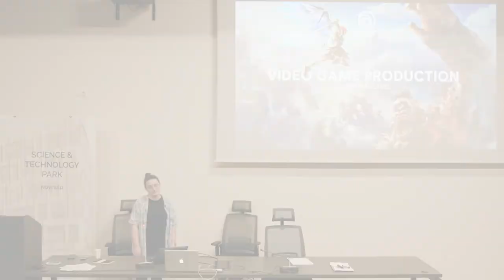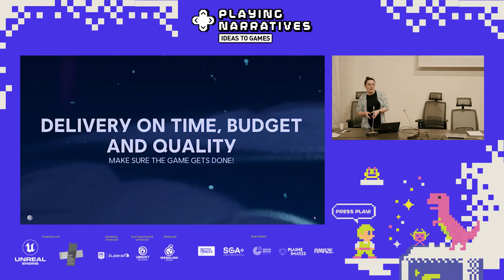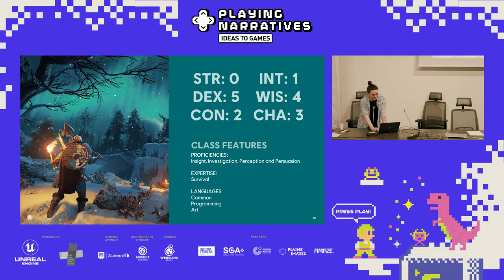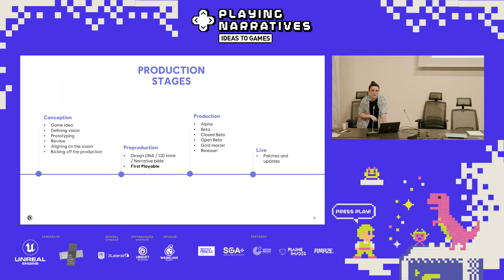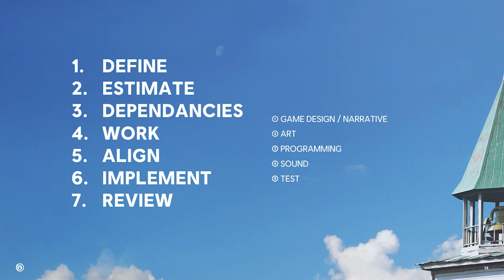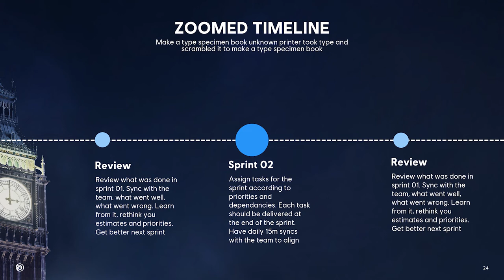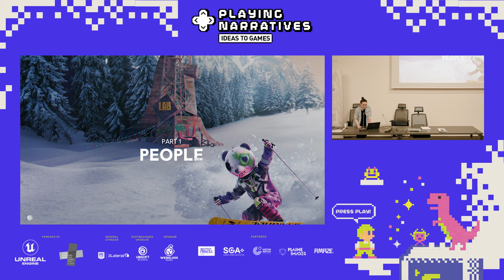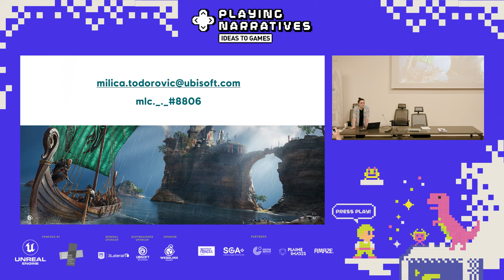Video Game Production - Milica Todorović (Ubisoft Belgrade)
Šta je sve potrebno u procesu od samog početka do potpuno spremne video igre? - Milica Todorović iz kompanije Ubisoft Belgrade nas sprovodi kroz upravo taj proces iz ugla producentkinje.

Drugi, regionalni ciklus programa Playing Narratives: Ideas to Games okupiće oko 30 mladih kreativaca iz Srbije, Bosne i Hercegovine, Severne Makedonije i Rumunije, koji će do novembra raditi na svojim prvim konceptima video igara. Ove godine program je posebno namenjen ilustratorima/umetnicima, animatorima, kreativcima, kao i onima koji se bave modeliranjem ili dizajnom zvuka.

Program Playing Narratives je podržan od strane Francusko-nemačkog kulturnog fonda. Generalni pokrovitelj je Unreal Engine (odnosno kompanije Epic Games i 3Lateral), dok je istaknuti sponzor kompanija Ubisoft Belgrade. U realizaciju se ove godine uključila i niška kompanija Webelinx Games kao sponzor, dok će dodatnu podršku u realizaciji pružiti i Francuski i Goethe instituti iz celog regiona, kao i francuski audio-vizuelni hab Plain Images, i nemačka kreativna platforma A MAZE. / Berlin.

What is needed in the process from the very beginning to a fully ready video game? - Milica Todorović from Ubisoft Belgrade takes us through this process from the point of view of the producer.

The second, regional cycle of the program Playing Narratives: Ideas to Games will bring together about 30 young creatives from Serbia, Bosnia and Herzegovina, Northern Macedonia and Romania, who will work on their first video game concepts by November. This year, the program is especially intended for illustrators/artists, animators, creative writers, as well as those who deal with computer modeling or sound design.

The Playing Narratives program is supported by the French-German Cultural Fund. The general sponsor is Unreal Engine (i.e. Epic Games and 3Lateral), while the prominent sponsor is Ubisoft Belgrade. This year, the Niš-based company Webelinx Games joined the realization as a sponsor, while additional support in the realization will be provided by French and Goethe institutes from the entire region, as well as the French audio-visual hub Plain Images and the German creative platform A MAZE. / Berlin.